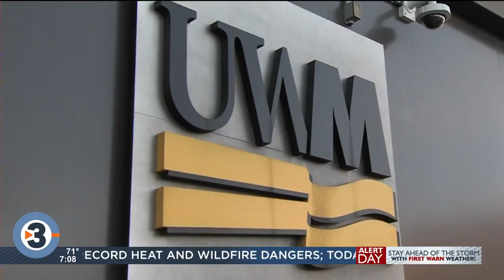UW System Schools head back to class, face budget deficits